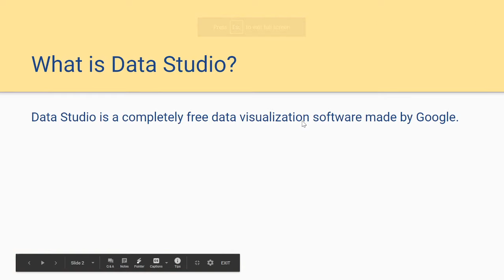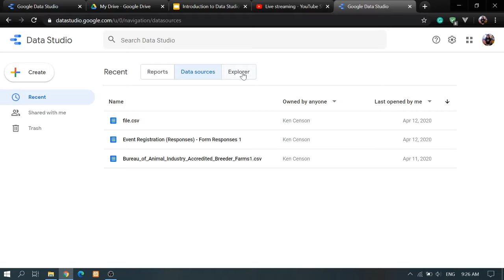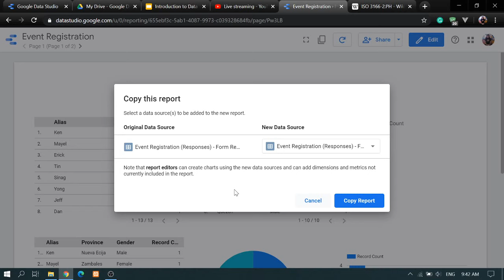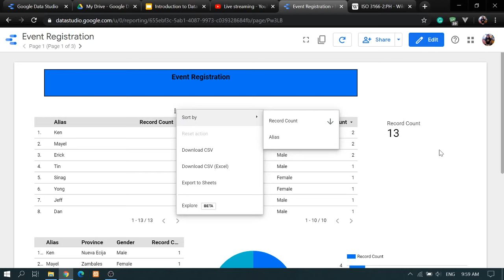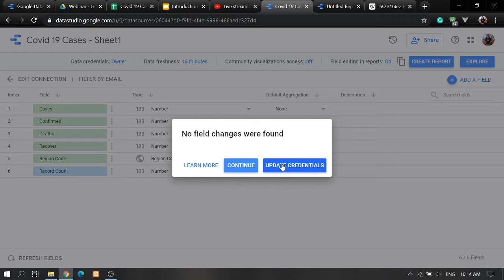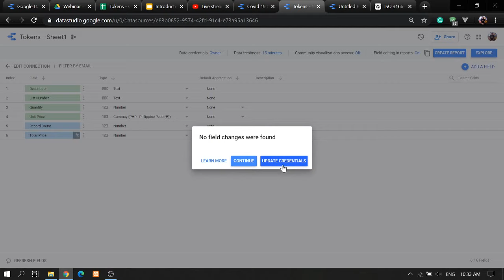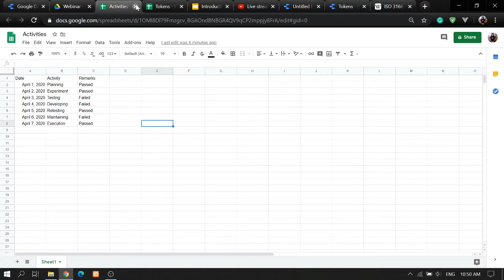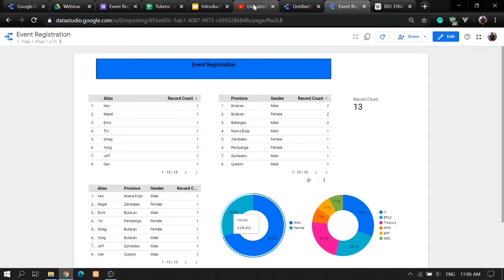Introduction to Data Studio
Learning Objective: At the end of the training, the participants will be able to visualized their data using Data Studio.